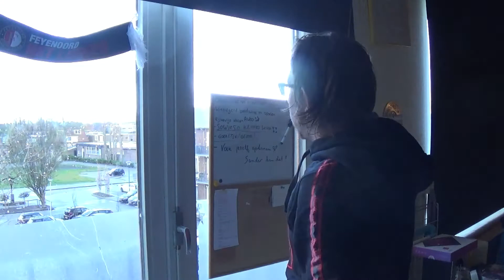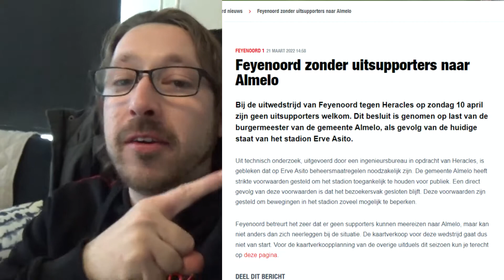ZE ZINGEN VOOR MIJ (JARIG) - DAGEN VAN PATJE VLOG #1811